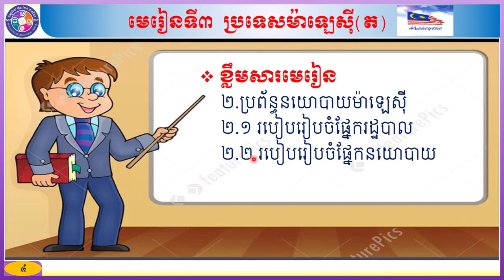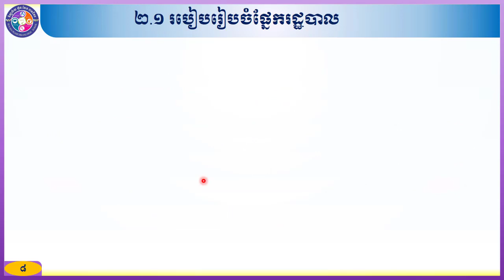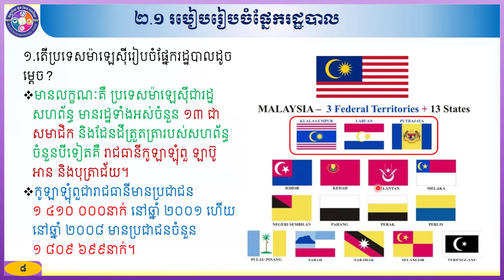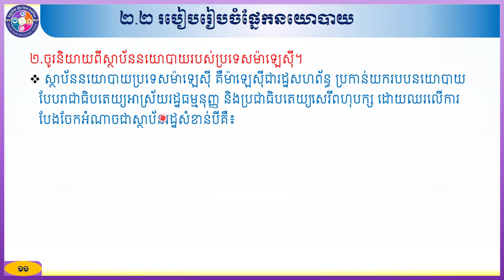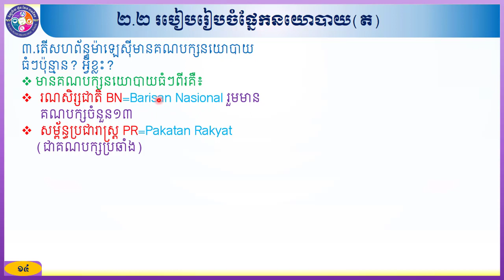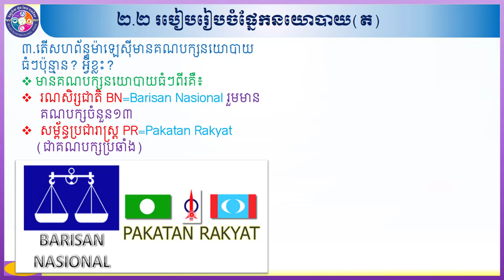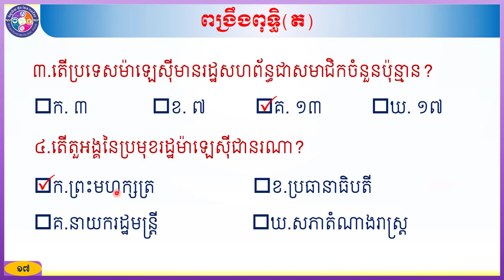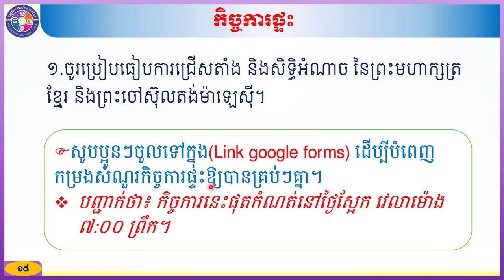ភូមិវិទ្យាថ្នាក់ទី៩ ជំពូកទី២ ប្រទេសមួួយចំនួននៃអាស៊ី មេរៀនទី3 ប្រទេសម៉ាឡេស៊ី(ត)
បង្រៀនដោយលោកគ្រូ គុណ សុខលាង ។ លោកអ្នកតាមដានយើងខ្ញុំតាមរយៈ